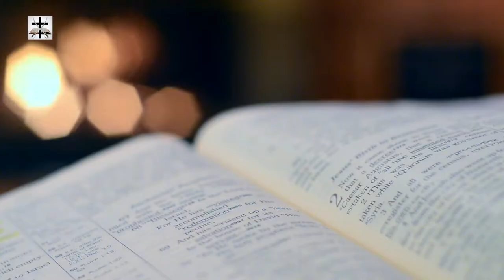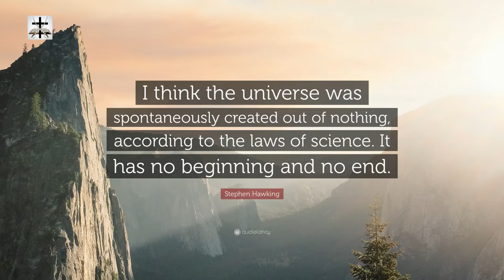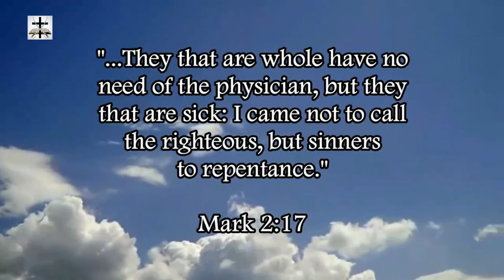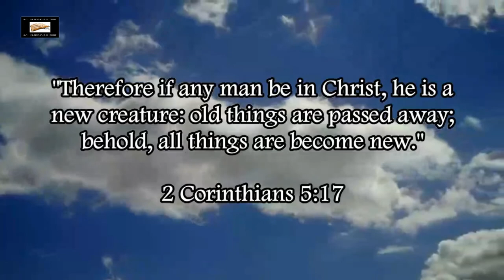Atheists Believe In Magic Regarding The Spontaneous Creation Of The Universe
Our Bitcoin wallet address: 34PsjJaySyAiWyjunD49aitEGTujzhhRKc
Our Ethereum wallet address: 0x232e0c46EFad0E5fef8Bc55f1EC9b070C102858e
Our Litecoin wallet address: MCNSGyVJGL8JvNMsKZoHBH2wkVJKF8T5ac

Atheists believe in a magical spontaneous creation of the universe from nothing (basically something came from nothing in the atheist worldview).